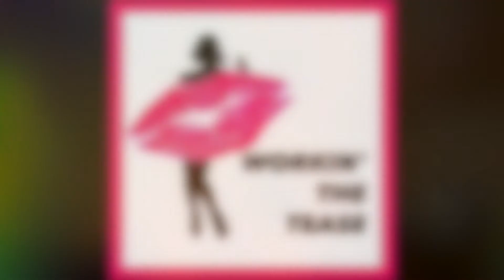I Kiss A Girl Feat Caitlin Ary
"I Kissed A Girl and I Liked It!  I Kissed A Girl Feat. Caitlin Ary at Workin' The Tease's Sold Out Saturday Night Burlesque Show at The Drawing Room by The Event People on May 8th, 2021.

Caitlin Ary was most recently seen on the Netflix Original docu-series, "Westside", following the lives of singer-songwriters in Los Angeles.  Other credits include: "Samantha Jones" - Sex N' The City: The Unauthorized Musical Parody, Opium at Cosmopolitan, Las Vegas; Baz: Star Crossed Love at Palazzo Theatre, Las Vegas; St. Jimmy in the West Coast Regional Premiere of American Idiot , the drum playing, tom boy Basketcase in For The Record: The Brat Pack on Norwegian Cruise Lines; For The Record: Tarantino at the Wallis Annenburg.  She has also played Ilse in Spring Awakening; Sally Bowles in Cabaret; Peter Pan in Peter and Wendy.  She loves to play gender bending or gender reversed roles as often as possible.

For more information and to grab tickets to Workin' The Tease's Saturday Night Burlesque Show at The Drawing Room in Arts Square head over to The Event People Las Vegas' website!